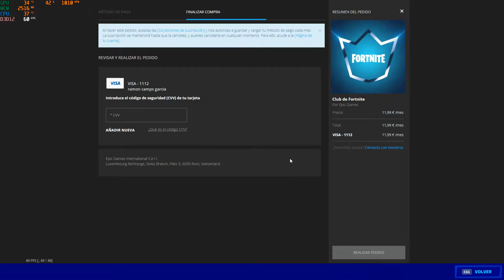TEMPORADA5 FORNITE PUNTOCERO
Video de presentación de la temporada 5 de fornite espero que os guste